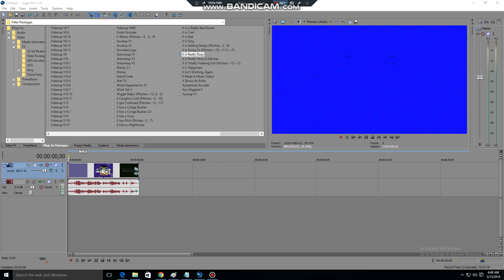How to Make X Is Really Dizzy